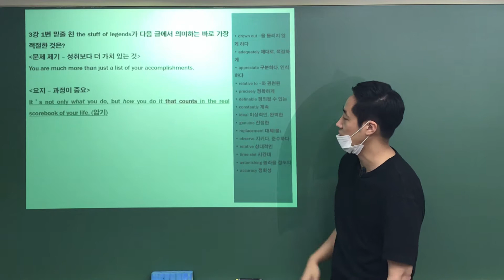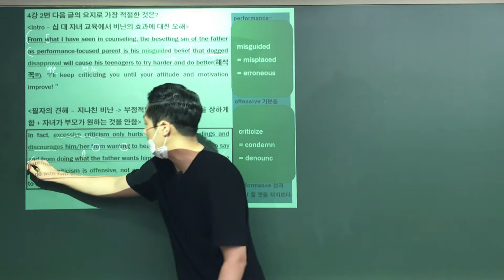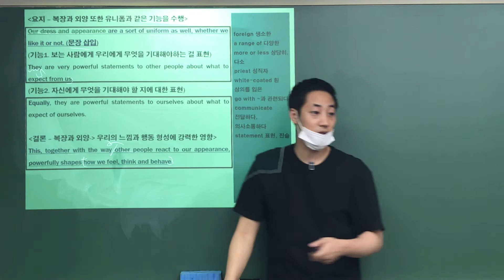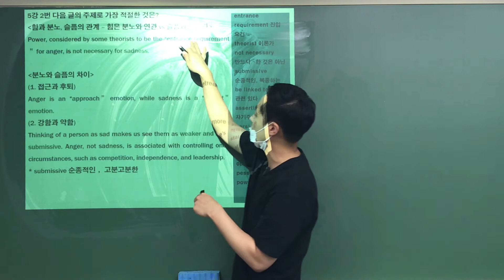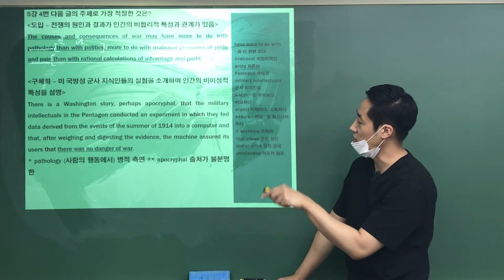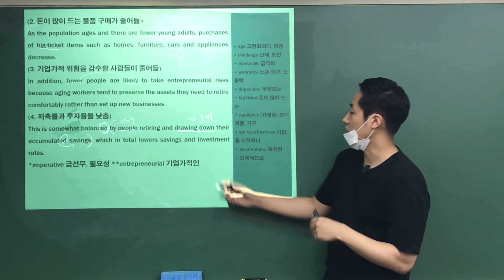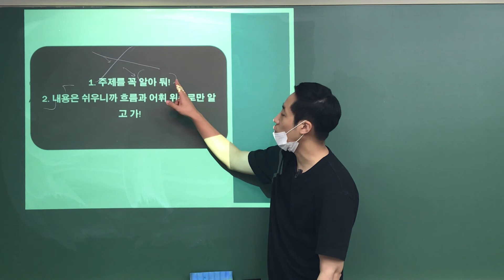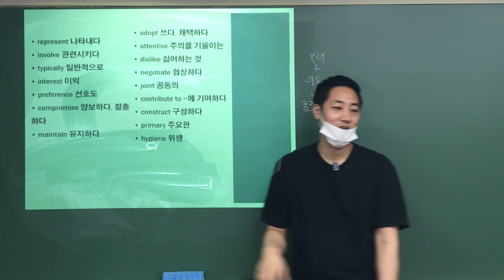[중앙고3/동국고3] 06. 10 내신수업 (수특영어 3~6강 총정리)